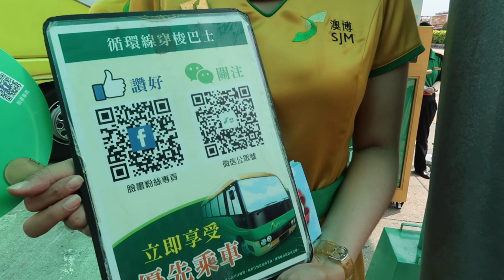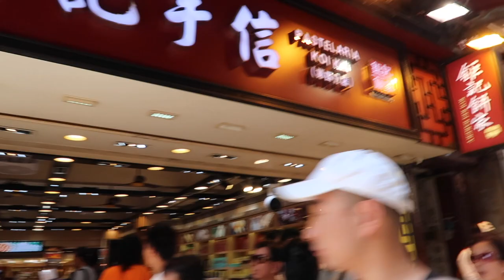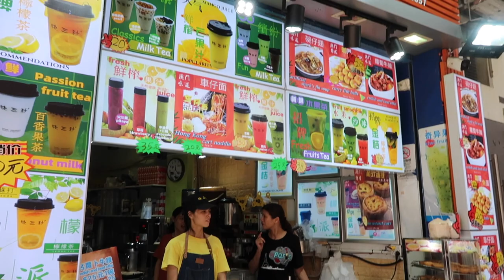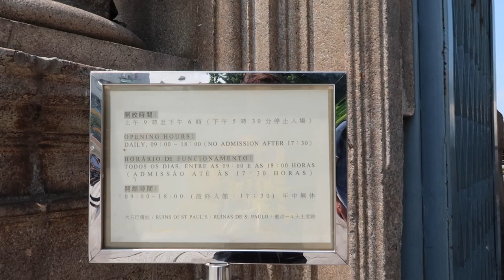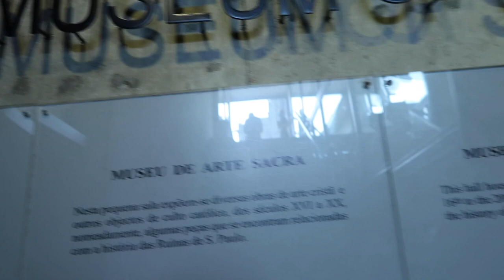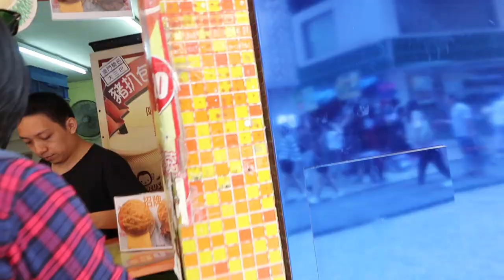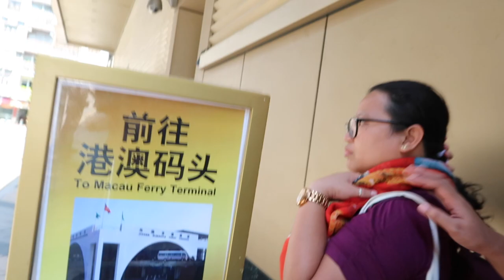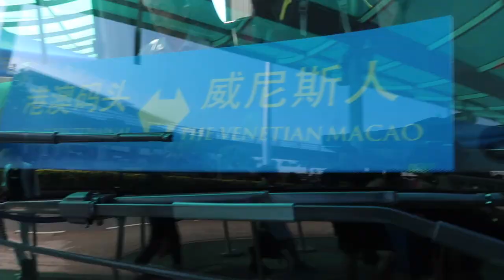MACAU DIY DAY TOUR | GETTING AROUND MACAU USING FREE TRANSPORTATION | TIPID TOUR | FREE SHUTTLE